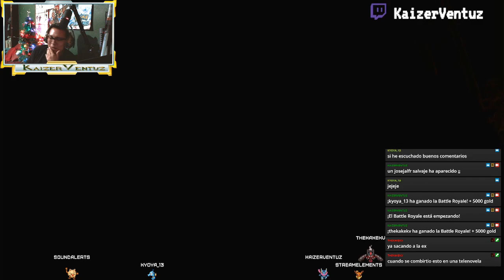DOS BRUTES UN SPARTAN - HALO INFINITE #05 - DIFICULTAD HERORICA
HALO INFINITE CAMPAÑA EN DIFICULTAD HEROICA